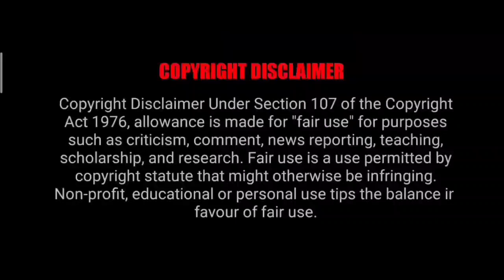Good Time (2017) English Thriller Movie Malayalam Review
Good Time (2017) English Thriller Movie Malayalam Review |Malayalam Review Good Time (2017) Thriller @mrxplainermalluz3357

Movie : Good Time (2017)

Director : Josh and Benny Safdie

Language : English

Production Co:  Elara Pictures, Rhea Films

Starring : Robert Pattinson, Jennifer Jason Leigh, Barkhad Abdi, Ben Safdie, Buddy Duress

Fair use is a doctrine in the United States copyright law that allows limited use of copyrighted material without requiring permission from the right holders, such as for commentary, criticism, news reporting, research, teaching or scholarship. It provides for the legal,non-licensed citation or incorporation of copyrighted material in another author's work under a four-factor balancing test. A similar principle, fair dealing, exists in some other common law jurisdictions. Civil law jurisdictions have other limitations and exceptions to copyright.

Please Review our content before giving a Copyright claim as it would be a genuine content from our side and it has taken hours of effort to put make this video

- This video has no negative impact on the original works (It just tells its story which is indeed good)

We have used clips where ever necessary only for the fair use inorder to make things clear for the audience